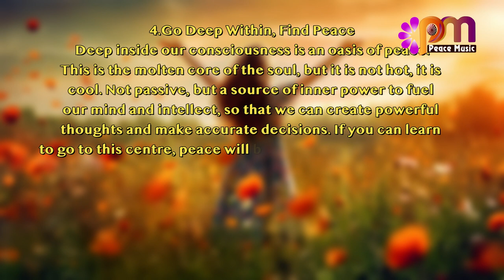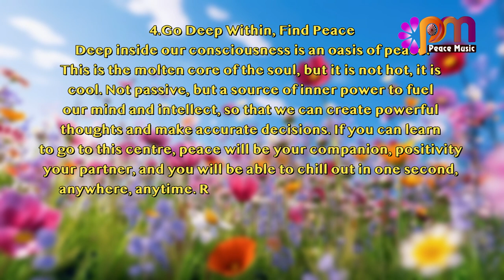4 Go Deep Within, Find Peace